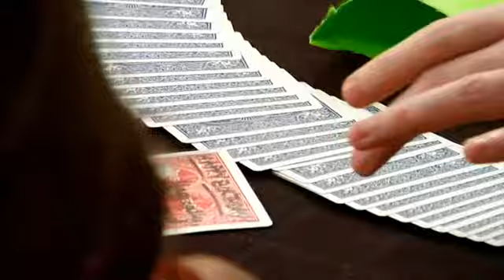Sweet (Bonus - Birthday Card) by Diamond Jim Tyler - DVD